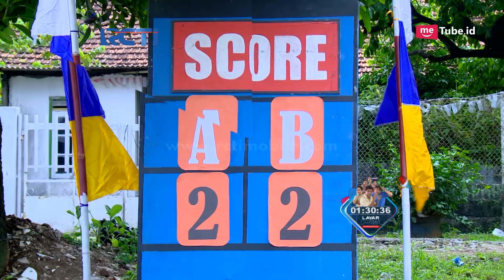CAHAYA HATI - Gol Yusuf Membuat Timnya Menang [29 Oktober 2017]